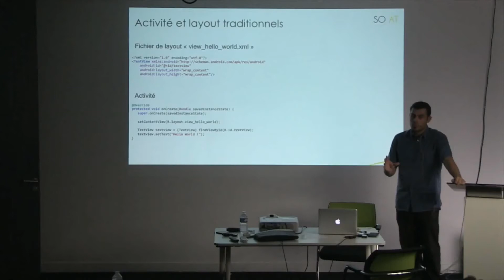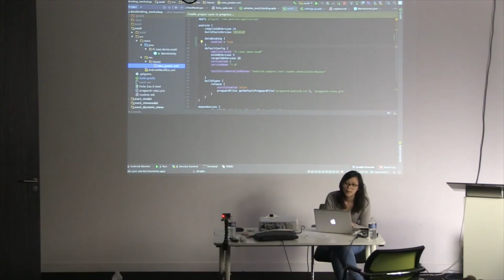TechLabs - Workshop DataBinding - Venez découvrir nos TechLabs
Vous entendez parler de DataBinding depuis longtemps mais ne savez pas ce que c’est, ni ce que cela peut apporter à votre projet, et vous êtes curieux d’en savoir plus ?

Alors ce Workshop est fait pour vous !

Objectif du Workshop
Pendant cet atelier, nous vous proposons de découvrir les bases du DataBinding sous Android et les bénéfices que vous pouvez en tirer pour la gestion des vues.

Programme

Au travers d’une série d’exercices, nous vous apprendrons à :

– Créer un binding et laisser votre layout gérer ses propres données

– Rendre vos vues facilement réutilisables grâce aux ViewModels et au MVVM

– Gérer plus facilement les changements dynamiques sur vos écrans

– Accéder à des champs inaccessibles depuis le XML avec les Binding Adapters

– Décompléxifier les Adapter de la RecyclerView